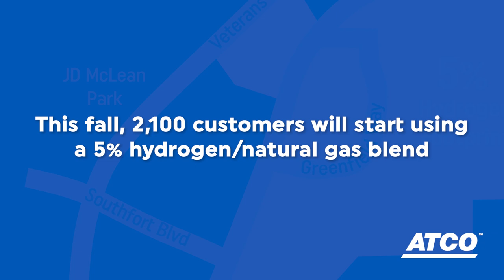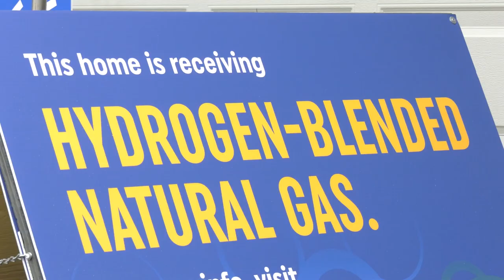ATCO: Fort Saskatchewan Hydrogen Blending Project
The Fort Saskatchewan Hydrogen Blending project is getting closer and closer to becoming reality. An important step in ATCO’s decarbonization plans, learnings from the pilot will contribute to future projects throughout Alberta.